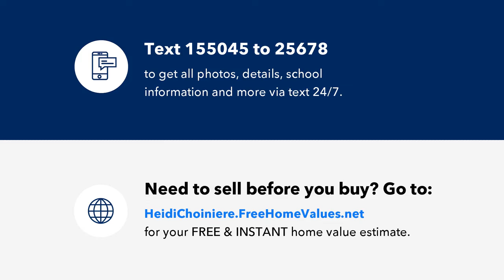2162 COMO STREET, PORT CHARLOTTE, FL Presented by Heidi Choiniere.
Wake up with the Sunrise filtering onto your private oasis on the pristine Como Waterway! Properties like this one do not come on the market every day. Here is your Gulf Access, Waterfront pool home with dock and 10,000 lb boat lift! This partially furnished home with heated pool is just what you are looking for. You have 80 feet  of privacy overlooking the Como waterway and by boat it is just three bridges to Charlotte Harbor, and on to the Gulf of Mexico. With tall ceilings throughout this lovely 3 bedroom, 2 bath, 2 car garage home, eat-in kitchen and formal dining room you will soon get accustom to the relaxing Florida lifestyle. Open the French doors from your huge primary suite and enjoy your screened pool cage with separate hot tub that is steps away from your dock. Located just off State Road 776 with quick access to medical facilities, restaurants, beaches, and golfing.